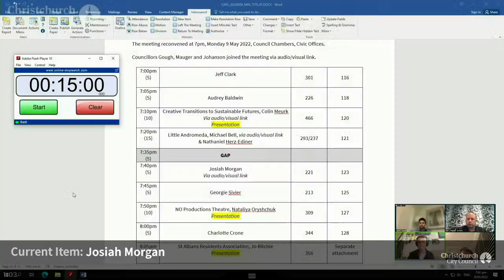09.05.22 - Item 3 - Josiah Morgan